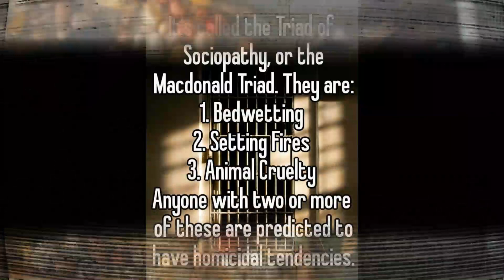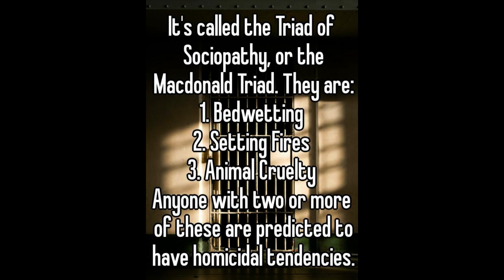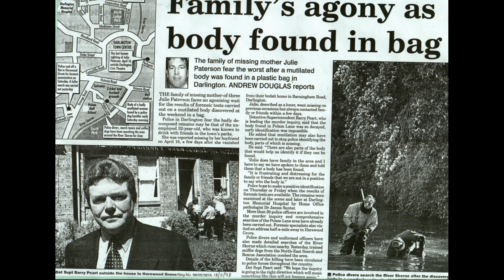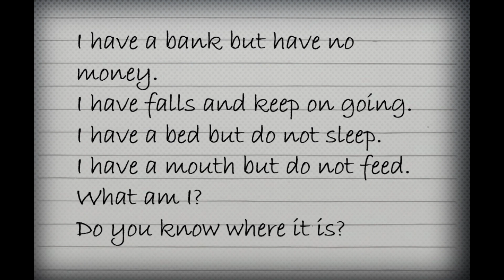David Harker | The British Cannibal that ate Julie with pasta!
The story of David Harker, the British cannibal who took the life of 31 year old Julie Patterson. The whereabouts of Julie's head and limbs have not been revealed by Harker. He has however, provided a riddle that is yet to be solved.